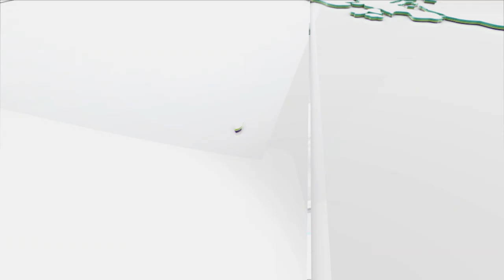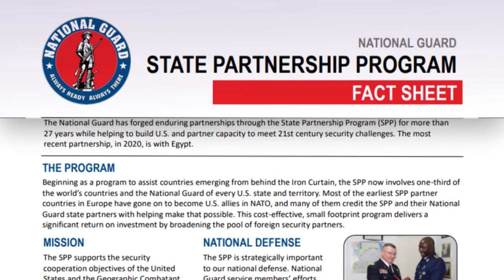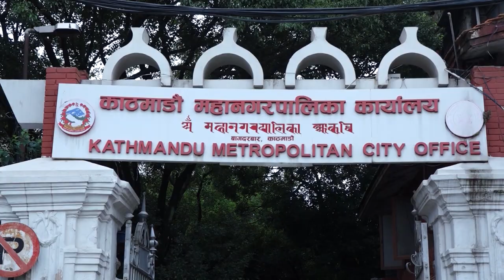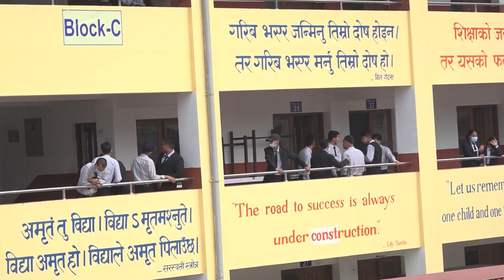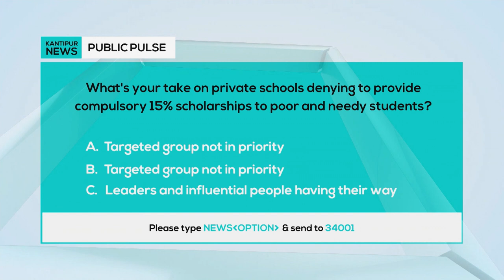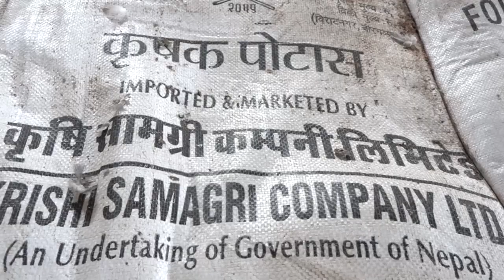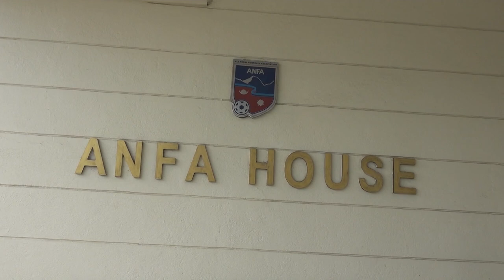Kantipur English News | Full English News - 20 June 2022